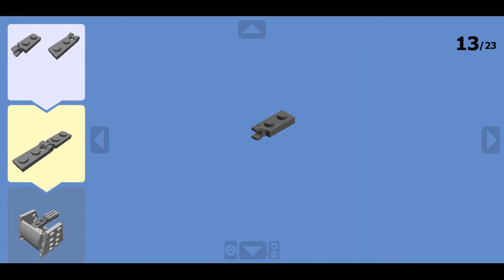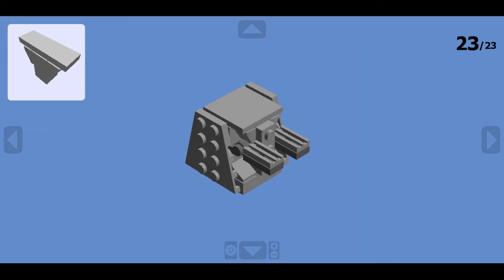LEGO custom turbo laser 2.0 tutorial MOC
sub if u like bye!